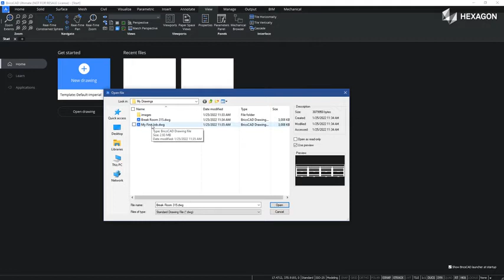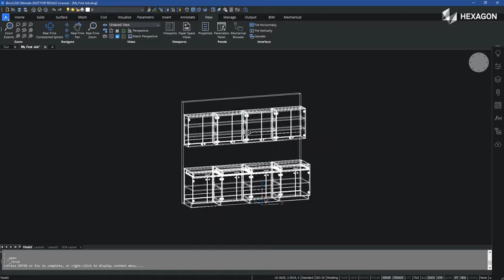Export 3D DWG | CABINET VISION 2022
CABINET VISION 2022 allows you to export 3D DWG files for use in 3rd party CAD applications.